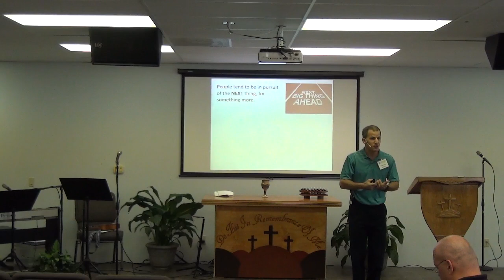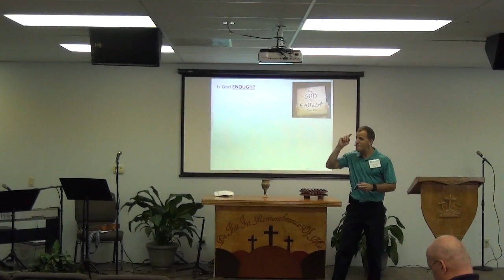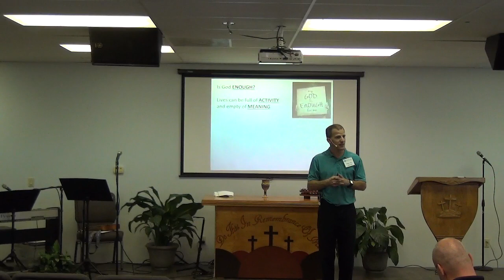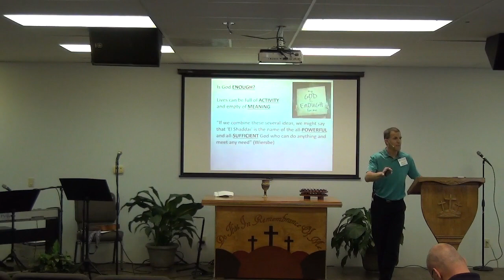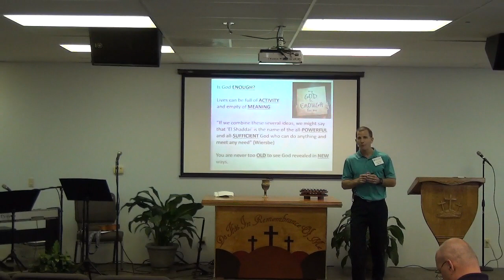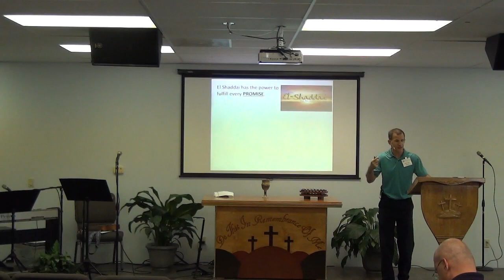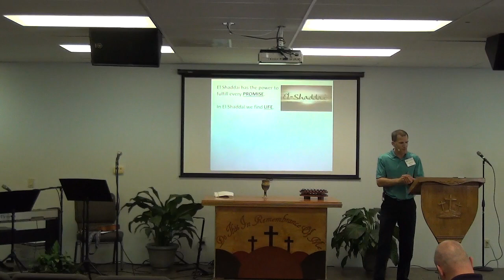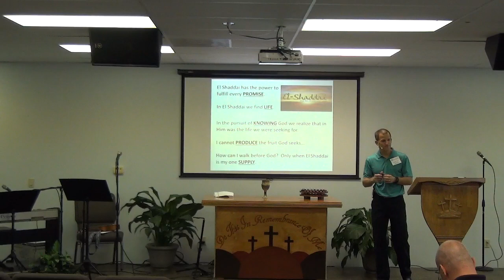Names of God part 13 (El Shaddai)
Part of knowing El Shaddai is knowing that God is enough; we need nothing more and nothing less will do.